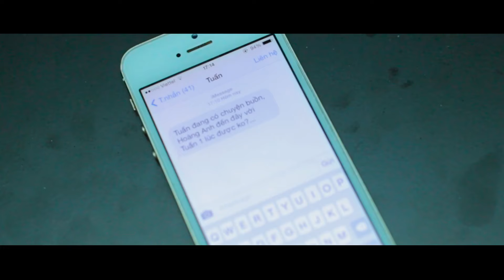[MV Official] Bên Anh Em Nhé - Dương Thiên Anh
Lyrics:
Anh vẫn nhớ giây phút đôi ta gặp gỡ
Cảm giác bối rối xao xuyến trong anh cứ lớn dần
Dường như anh biết mình đã trót yêu em mất rồi
Và niềm hạnh phúc trong anh chẳng thể qua được ánh mắt em
Qua biết mấy sóng gió 2 ta càng đậm sâu
Dù cho có lúc gian khó em vẫn đứng bên anh
Và anh thấy dẫu chúng ta chưa 1 lời hẹn ước
Nhưng anh biết,ta đã mãi mãi thuộc về nhau
Anh thấy mình thật mạnh mẽ,và sống luôn nhìn về phía trước
Kể từ khoảnh khắc em bước đến bên đời anh dịu dàng
Người yêu ơi,anh muốn đi cùng em tới cuối đường
Chỉ khi bên em anh mới cảm thấy anh là chính anh
Hãy hứa bên cạnh anh nhé,ta sẽ đi cùng nhau mãi mãi
Trọn đời hạnh phúc bên mái ấm có trẻ thơ nô đùa
Và trong giây phút thiêng liêng ấy anh muốn nói một điều
Này người yêu ơi
Làm vợ anh nhé em